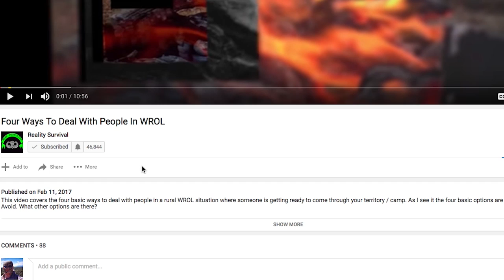Survival Myth: I WIll Live Off Of Wild Edibles